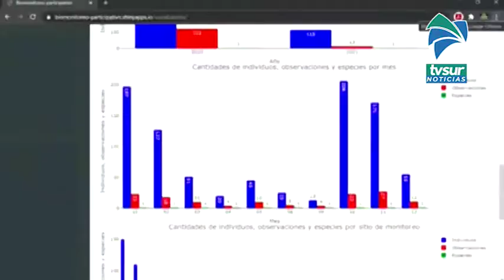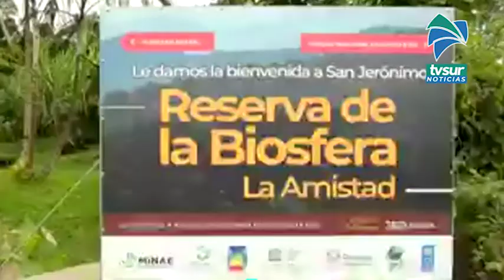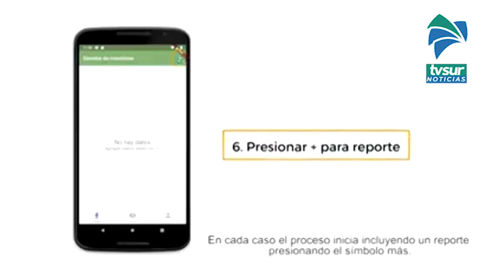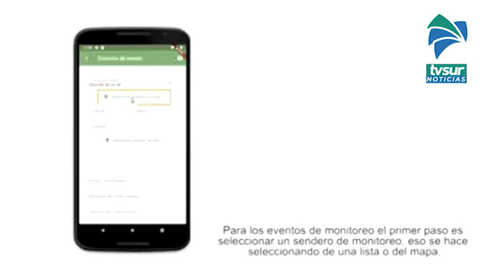18 comunidades del ACLAP son parte de las brigadas de monitoreo biológico